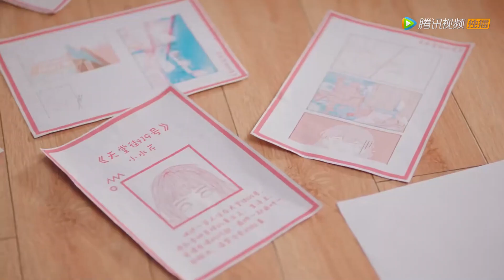Big boss got pushed to the wall by her client! - Hello Mr. Gu 原来你是这样的顾先生